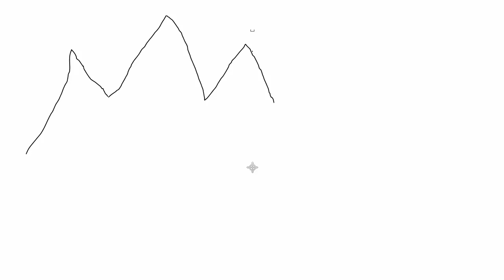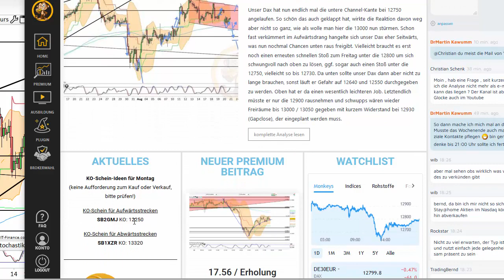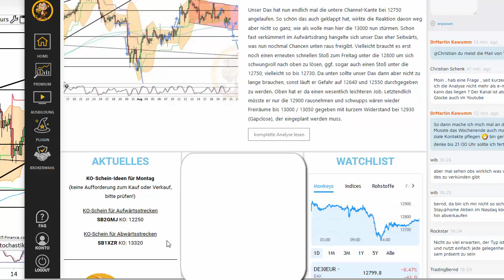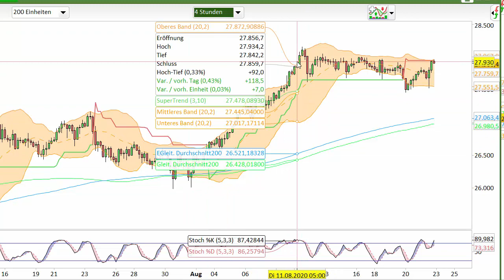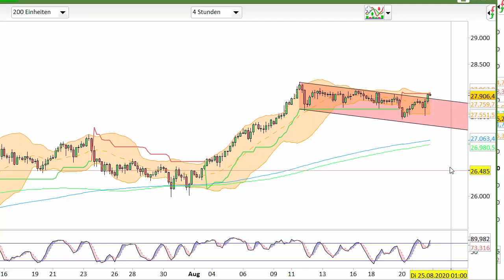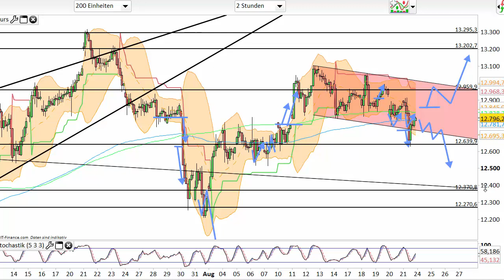Dax Analyse 24.08.2020